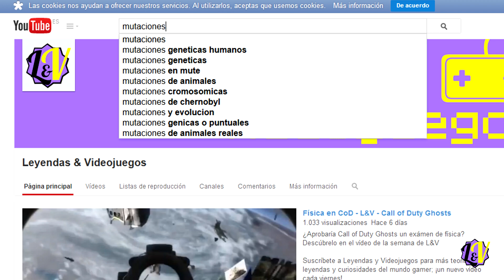El Eco - L&V - Jak & Daxter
Aprende un poco más sobre los Power-ups o potenciadores del universo de los vídeojuegos, ¿cual sería su equivalente en el mundo que conocemos?